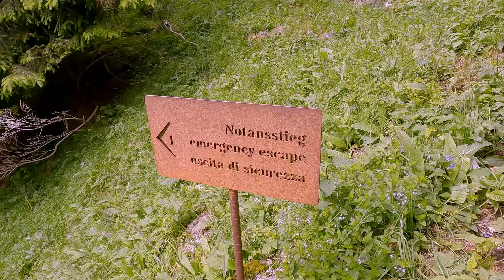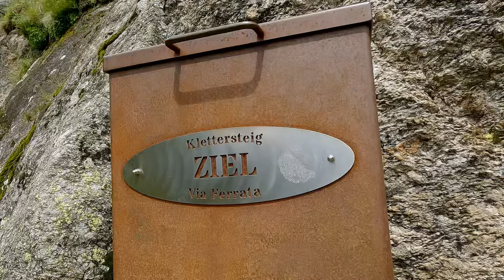Klettersteig Ziel - Grandiose Wasserfälle - Meran - Südtirol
Servus Freunde,
in diesem Video zeigen wir euch den Klettersteig Ziel oberhalb der Nasereit Hütte in der Texelgruppe unweit von Meran in Südtirol.